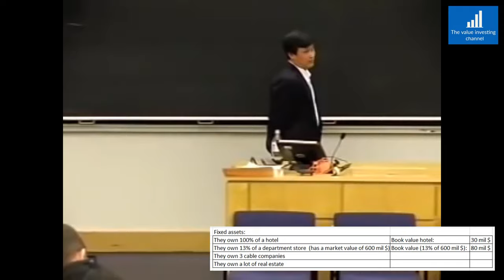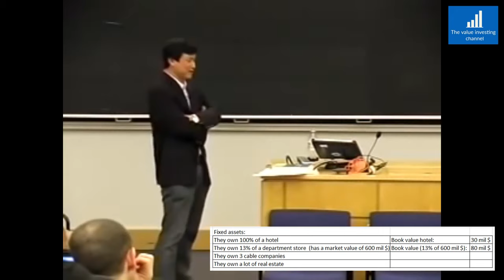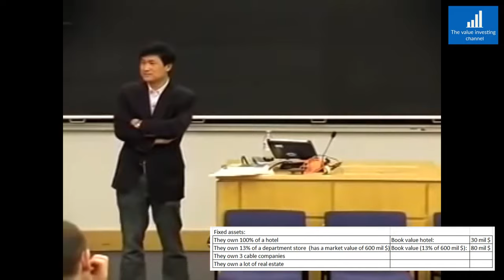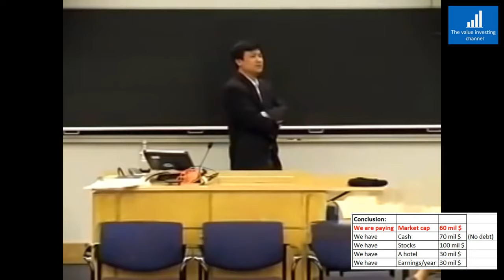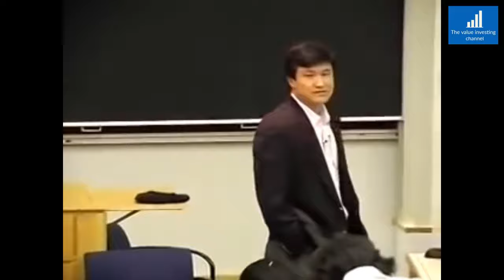Li Lu – How to invest in Net-Net stocks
This recording is from a 2006 lecture at Columbia Business School.

Li Lu discusses with the students his investment in a South Korean stock (Hyundai Department Store)

Timestamps:
00:00 Intro
00:20 Analyzing the assets of the company
04:13 Conclusion
05:25 What did we miss?
06:20 Result
06:56 True value investors can earn a lot of money

A free pdf summary of all the "Special Situation Investing" lectures from Columbia Business School (Joel Greenblatt):

An international alternative to "Value Line" (which has access only to US companies) and to that book, that Li Lu, is using in the video (that book is quite expensive, it is for a single country and you need a new one every year): The TIKR Terminal:
- Provides the financial data of all international companies (~ 60k stocks) (same as in Li Lu's book, but also going back 15 years)
- Provides a international stock screener
- Gives access to the large international holdings of super investors
Link for free sign-up, to the base version of the TIKR Terminal:

Referral link to sign up to Interactive Brokers (you will receive 1%, in IBKR stock, for all deposits made in the first year - up to 1k$ for 100k$ deposited - Terms & conditions apply):
Interactive Brokers is the best discount broker for investing in international stocks. They offer the possibility to invest in most countries and the have very low commissions.

A book about investing in net-net stocks for beginners. It's about how to screen them, analyze them and find the best ones.

Money saving tip... How to get access to Value Line & Morningstar for 27$/year, instead of paying 1100$/year (these sites only have data on US companies):